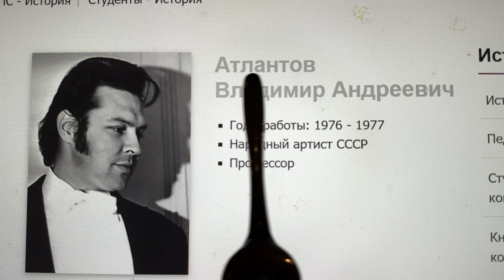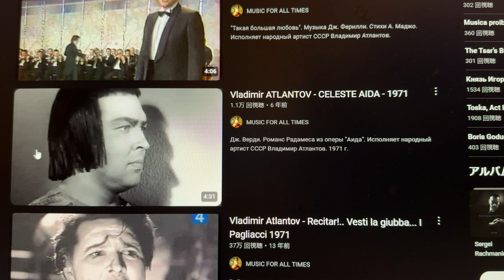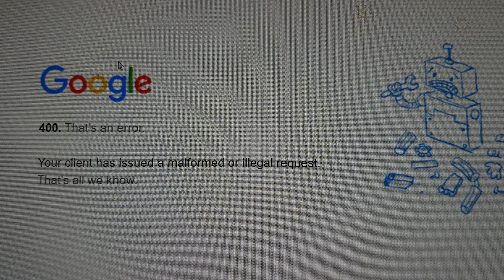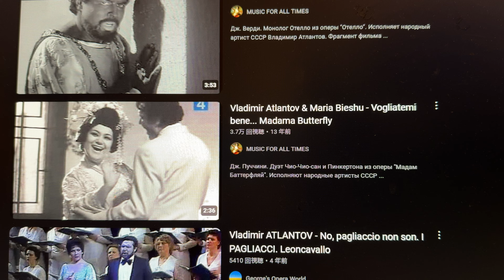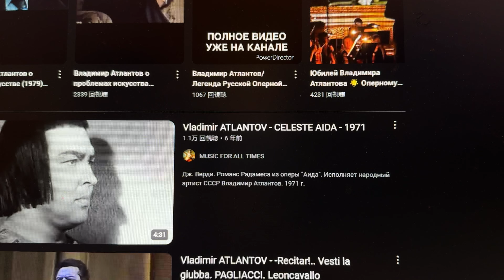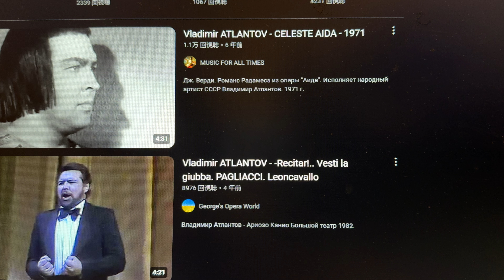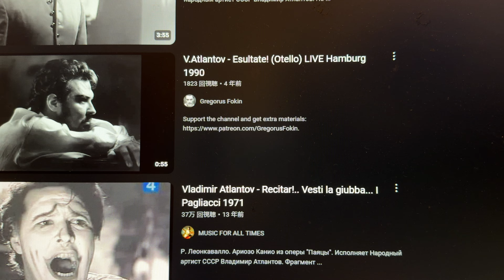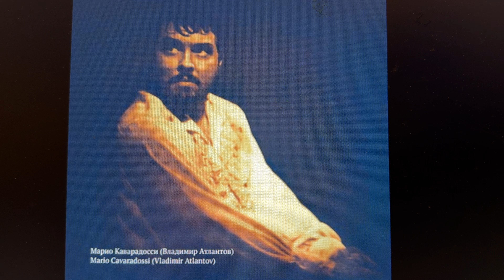ロシアの大テノール アトランタフ